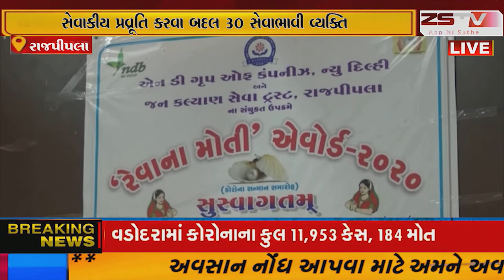રાજપીપલા ખાતે નર્મદા જિલ્લા મા કોરોના સંકટમા નિઃસ્વાર્થ ભાવે સેવાકીય પ્રવ્રૂતિકરવા બદલ 30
રાજપીપલા ખાતે નર્મદા જિલ્લા મા કોરોના સંકટમા નિઃસ્વાર્થ ભાવે સેવાકીય પ્રવ્રૂતિ
કરવા બદલ 30 સેવાભાવી વ્યક્તિ  અને સંસ્થાઓને &quot;રેવાના મોતી &quot;એવોર્ડ થી સન્માનિત